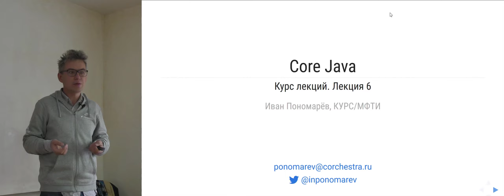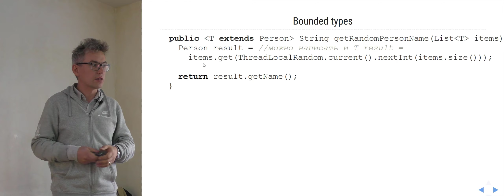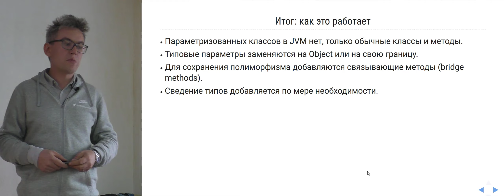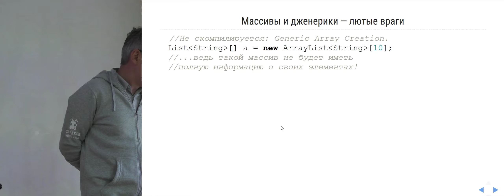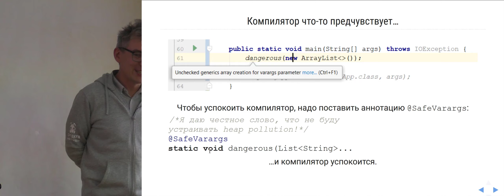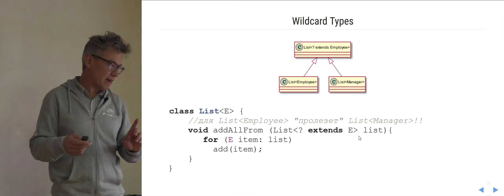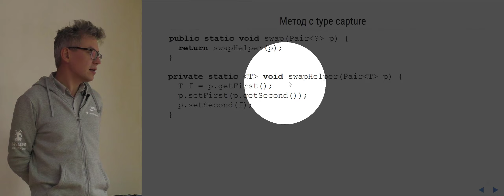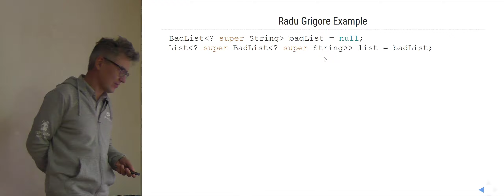Java #6. Generics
04:31 — Generic methods
10:46 — Intersection types
17:28 — Полиморфизм и bridge methods
22:58 — Что нельзя делать с дженериками?
44:41 — Разные параметризации одного интерфейса
47:56 — Wildcard types: мотивировка и решение
1:04:31 — Recursive generics
1:07:24 — Материалы для дальнейшего изучения
1:08:11 — Nada Amin, Rose Tate example
1:10:59 — Radu Grigore example

Лекция от 8 октября
Лектор: Иван Пономарёв

Снимал: Егор Бедринский
Монтировал: Александр Гришутин